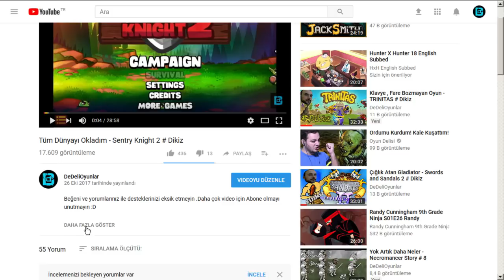Dünyaya Gelen İlk Uzaylılar - The Bureau: XCOM Declassified # Dikiz